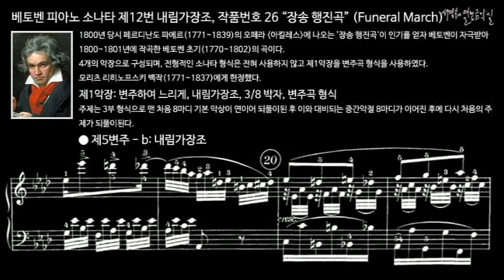베토벤 피아노 소나타 제12번 내림가장조, 작품번호 26 '장송 행진곡' (Funeral March) 제1악장 제5변주 - b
1800년 당시 페르디난도 파에르(1771~1839)의 오페라 '아킬레스'에 나오는 '장송 행진곡'이 인기를 얻자 베토벤이 자극받아 1800~1801년에 작곡한 베토벤 초기(1770~1802)의 곡이다.
4개의 악장으로 구성되며, 전형적인 소나타 형식은 전혀 사용하지 않고 제1악장을 변주곡 형식을 사용하였다. 모리츠 리히노프스키 백작(1771~1837)에게 헌정했다.

I. Andante con variazioni, A-flat Major, 3/8 meter, Variazion form
제1악장: 변주하여 느리게, 내림가장조, 3/8 박자, 변주곡 형식
주제는 3부 형식으로 맨 처음 8마디 기본 악상이 연이어 되풀이된 후 이와 대비되는 중간악절 8마디가 이어진 후에 다시 처음의 주제가 되풀이된다.